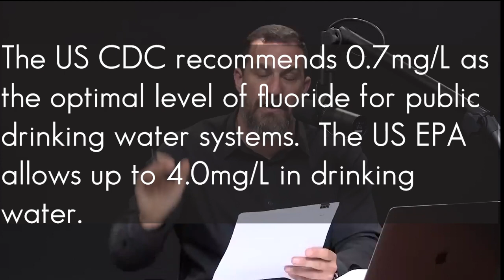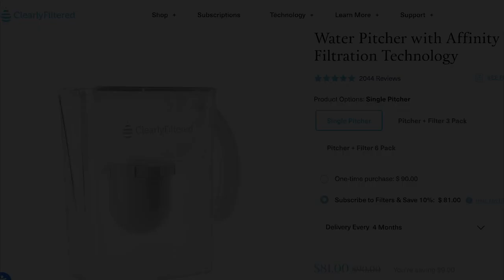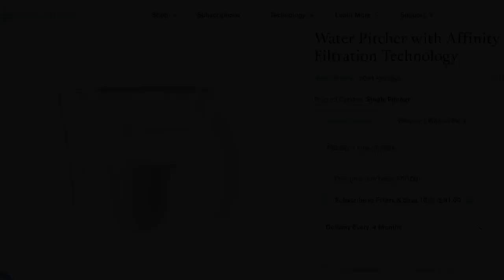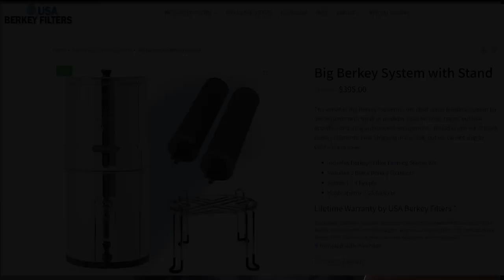Huberman Lab Podcast: Fluoride, Thyroid, & Filtration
Fluoride and Thyroid Clip from How to Optimize Your Water Quality & Intake for Health Huberman Lab Podcast with Andrew Huberman.